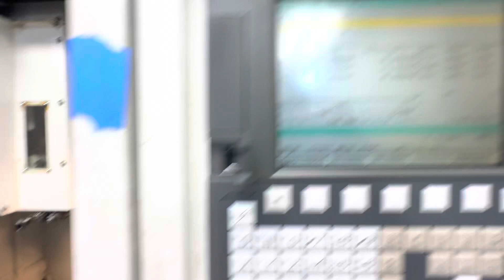2012 YCM XV560A